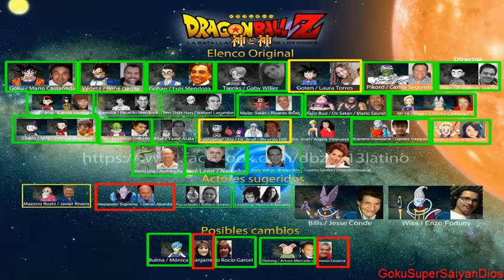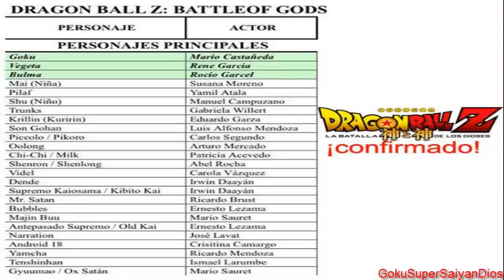Dragon Ball Z La Batalla De Los Dioses: Supestas Voces Originales Confirmadas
Hola gente de youtube, hay nueva informacion sobre DBZ la batalla de los dioses, si les gusto el video no se olviden se poner MG y si pueden de suscribirse, cualquier duda prguntenme!

►ID PSN: MARCOABYS
►Mi Skype: soymarquitoabys